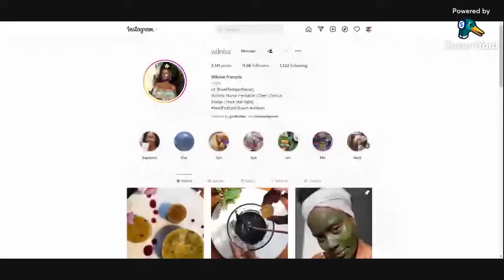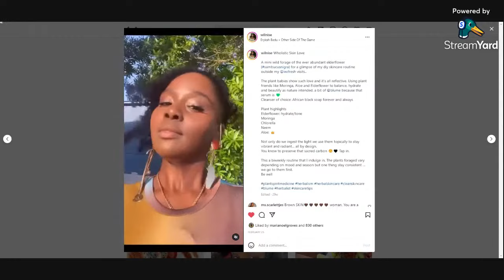Medicinal Plants of Haiti With Wilnise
In today's Video Wilnise Francois will be sharing some of her favorite Haitian Traditional Plants.
Wilnise Francois is a Haitian-American Licensed Nurse and Herbalist that has worked in the allopathic modality of healing for over a decade. Her role as an herbalist expanded with the personal need and integration of herbal medicines from her coveted traditional Haitian practices and studies in Western herbalism.  As a community herbalist, she is working to revolutionize the cultural affinity of our plant friends through our relationships with the earth and stars. Her aim is to integrate the very love our herbs show us and implement that essence into our daily lives; creating a lifestyle of health and wellness.

Time Stamps:
0:00 Introduction
3:51 Influences on Haitian Herbalism
8:23 Favorite Way to Use Plants Daily
8:30 Molokhia, Egyptian Spinach, Jew's Mallow
11:42 Vana Tulsi Basil
14:16 Djon Djon Mushroom
17:20 Castor oil and Castor Plant
21:43 Lemongrass

My Books

➡ NEW! Herbal Holistic Healing
➡Everyday Herbs: Meditations From the Heart, Recipes From the Soil
E-book Paperback
➡Good Smells: Perfume & Diffuser Blending for Beginners
➡Recipes From the Earth: For the Face, Body and Hair
➡ The Holistic Herb Journal

Shalom, My name is KhadiYah Preciado. I teach millenial moms and their families how to live happier, healthier lives with herbs. I'm a wife and stay at home mother of two toddlers, trying to build a lifestyle of self sufficiency on our less than quarter acre lot. We grow hundreds of pounds of produce, put up cases of canned goods,  raise chickens and home-school our children. We are located in Zone 7B near Memphis, TN. Every week I upload a video on gardening, cooking or canning and prepping.